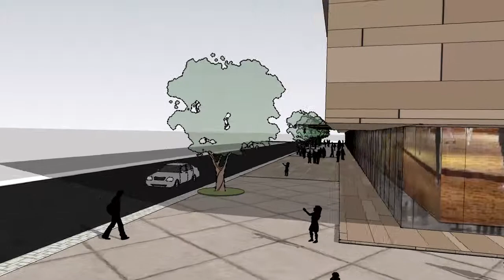Prefabricated Steel Structure Shopping Mall Building Project VIDEO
Prefabricated Steel Structure Building Shopping Mall Project from us in EPC Turnkey construction company basis China Visite our